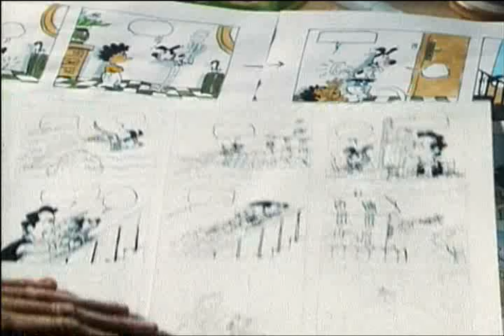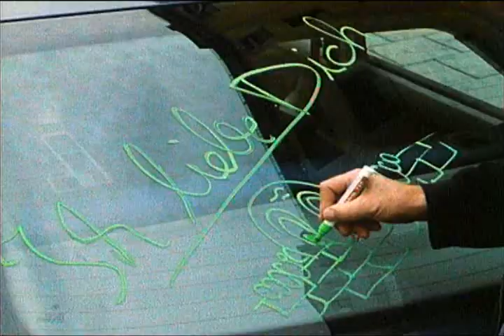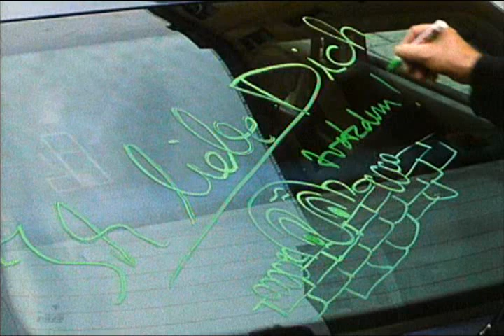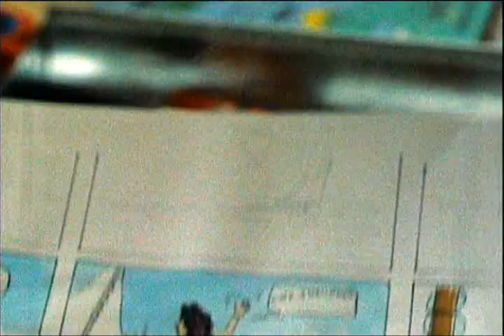Aus heiterem Himmel - 09-1. 09.Graffiti 23.10.1995